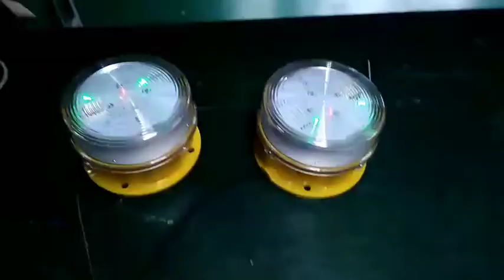LED L864 Red Flashing Obstruction Beacon Medium Intensity Type B Aviation Obstruction Light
Model:CK-15-B
Operating Voltage:AC110-240V
Power consumption:8W
Flashing frequency:20～60times/min
Light intensity:2000cd（±25%）
Life span:›100,000 hours
Emitting color:RED
Beam angle:360° horizontal, 3° vertical
Method of synchronization:GPS
Overall size(mm):∅210mm×140mm
Installation size(mm):126mm×126mm×4-M10
Ingress protection:IP65
Lightning protection level:10KA
Operating temperature:-40℃～55℃
Net weight:2.1KG
Wind load:80m/sec.

For more details:
HUNAN CHENDONG TECH CO., LTD